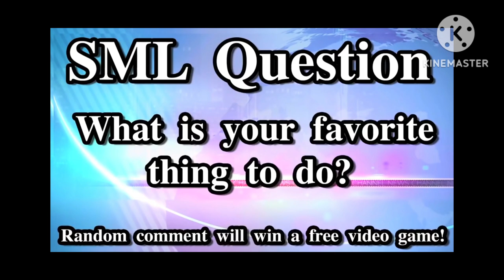Cuphead mugman and Ms chalices big scary adventure